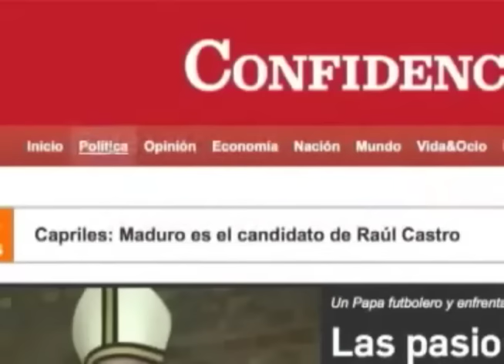Los novelistas Hector Abad Faciolince, Juan Gabriel Vázquez y Xavier Velasco en Centroamérica Cuenta